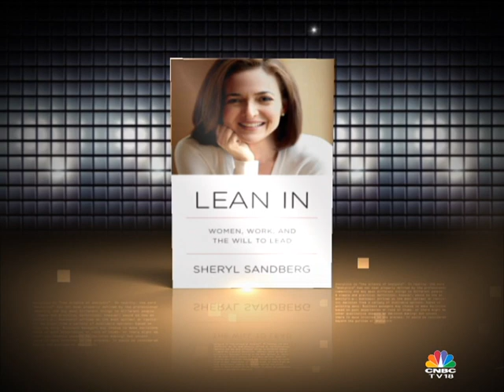CNBC-TV18 EXCLUSIVE: LEAN IN WITH SHERYL SANDBERG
Catch Shereen Bhan in an exclusive conversation with Sheryl Sandberg, Facebook COO, who is in India to promote her new book 'Lean In: Women, Work, And The Will To Lead'